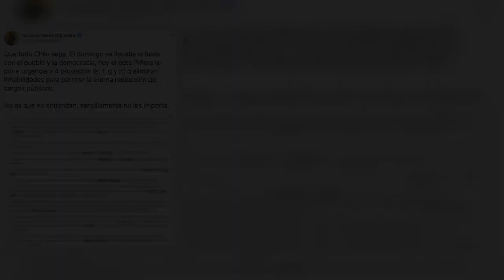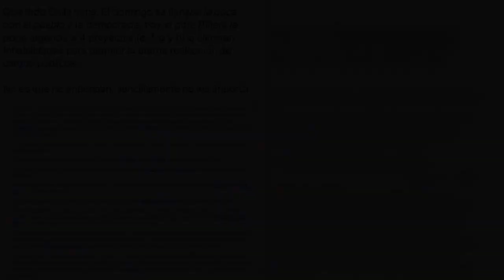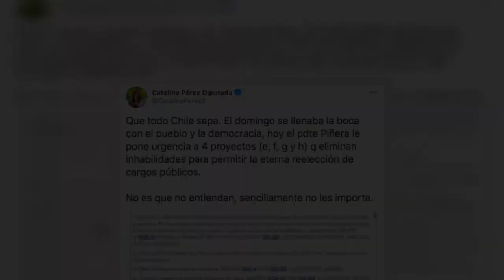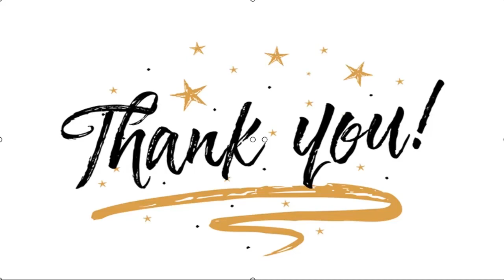✅ Diputados discutirán proyecto que beneficia a alcaldes que quedaron fuera de la reelección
✍  La Comisión de Constitución de la Cámara de Diputados discutirá a las 15 horas de este miércoles el proyecto de ley ingresado desde Renovación Nacional (RN) y la Democracia Cristiana (DC), y apoyado por el Gobierno, para eliminar algunas inhabilidades que impiden la reelección a cargos designados bajo elección popular. La iniciativa presentada por los diputados RN René García, Karin Luck, Diego Paulsen, Leopoldo Pérez, Jorge Rathgeb y Frank Sauerbaum y Gabriel Silber (DC), busca por única vez que alcaldes y concejales inhabilitados para volver a ocupar sus cargos puedan postularse para ser parlamentarios, consejeros regionales y gobernadores durante los comicios del 2021. Según consta en el documento, para los legisladores “el cambio en las condiciones electorales respecto de los cargos de representación comunal deviene en arbitrario y debe ser subsanado”. Eso sí, el proyecto luego advierte que los alcaldes y concejales interesados en hacer uso de la prerrogativa “cesarán en su cargo  ...